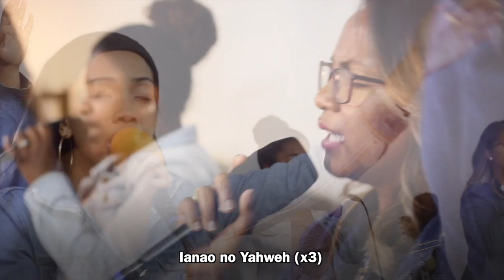NATAO AHO HIDERA ANA0 - MAHAGAGA ANDRIAMANITRA - RHEFI ANDRONDRAKELY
FIvoriam-panafahana:
Alahady maraina: 6ora
                                8ora
                              10ora
Alahady hariva:   12ora
                                 2ora sy sasany
Talata sy Alakamisy:
hariva : 12ora